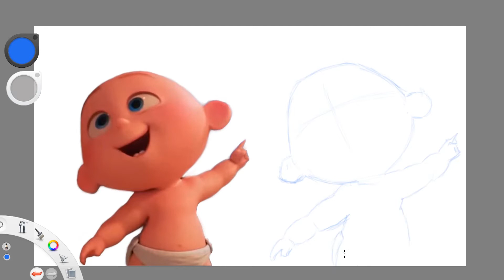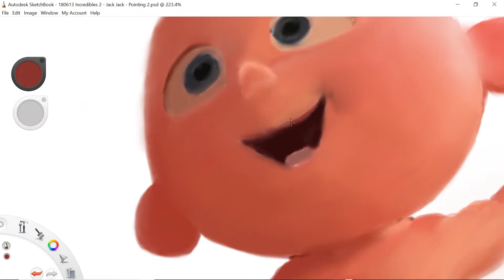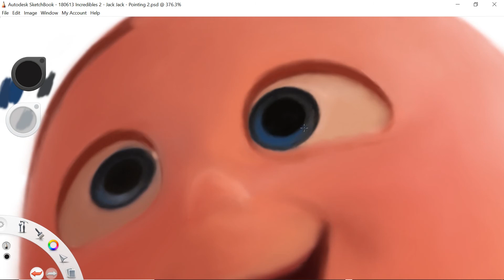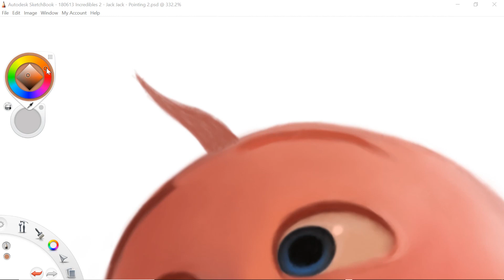Drawing The Incredibles 2 Jack Jack - HE GIGGLES?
Drawing The Incredibles Jack Jack.

Here I show you how I draw the cute little baby JACK-JACK PARR from INCREDIBLES 2!

Jack-Jack Parr by Matthew Harvey after Disney Pixar.

Mr Incredilbe, Frozone & Edna Mode in the original Disney Pixar blockbuster The Incredibles were among my favourite characters.
Unbelievably almost 154 years have passed and having watched nearly all of the trailers available, I think Jack-Jack Parr is aiming to become my new favourite with Bob Parr 'Mr Incredible' still up there!
In this image, I've re-created highlighting the excellent character design & storytelling of Disney and Pixar.  I tip my humble hat to the hard-working geniuses behind both Disney & Pixar.

(See below for materials list)

2. Like my streams/videos.
2. Watch as much of my content as possible (maybe click on a few playlists).
3. Comment, even if it's just to say 'Cool video'

⭐️ SUPPORT ME...

CHARACTER BIO:
Jack-Jack is a baby and the youngest child in the Parr family; his parents are Mr Incredible (Bob Parr) and Elastigirl (Helen Parr). His primary power is shapeshifting but has a large number of other powers.

For the first year of his life, Jack-Jack didn't seem to exhibit any signs of powers, presumably being too immature for superpowers to manifest. According to official sources, Jack-Jack is 1 year old, is 2'4" (71 cm) in height and weighs 30 lbs (13 kg).    Source